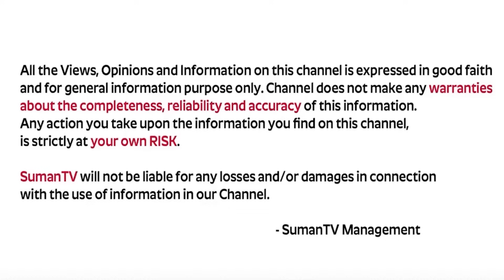Anantha Powerful Money Mantra Behind Secrets Of Money Chitti Thantra Money Management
Watch ►